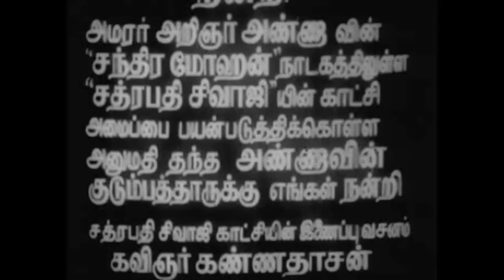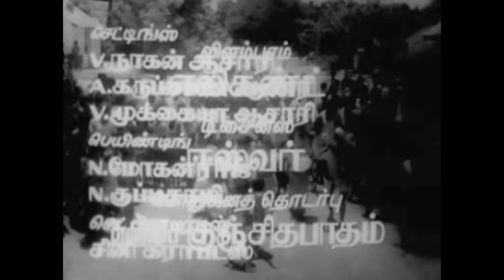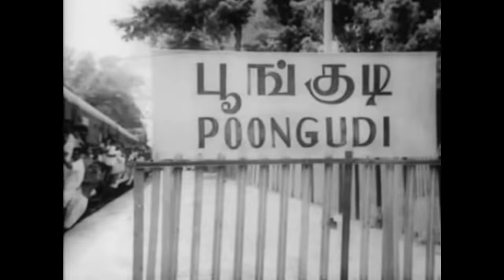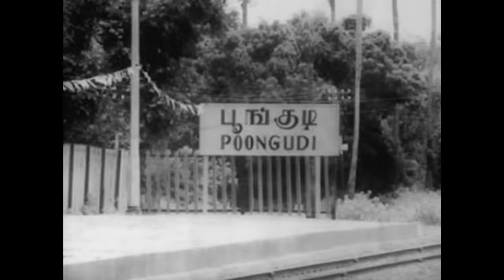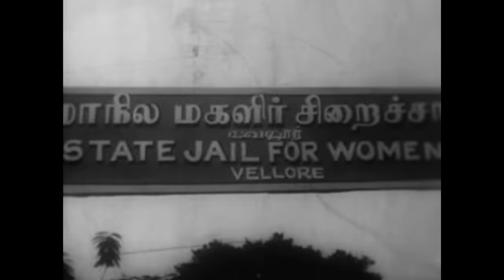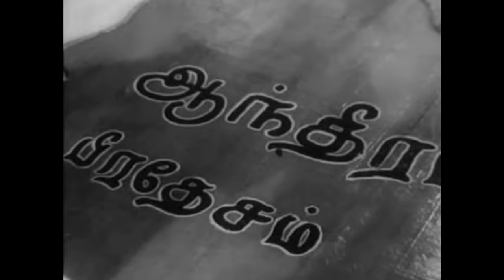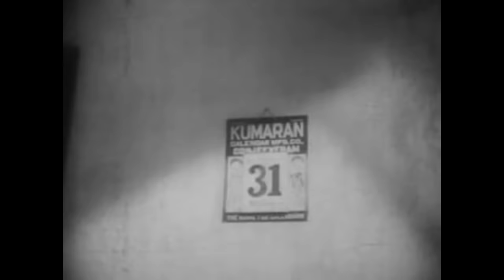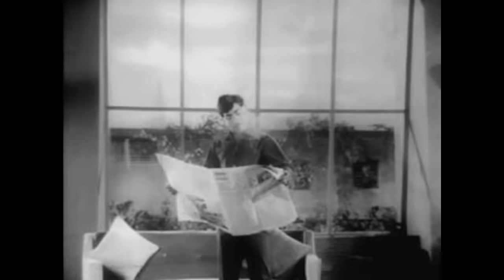Raman Ethanai Ramanadi Full Movie HD ராமன் எத்தனை ராமனடி சிவாஜி K.R.விஜயா நடித்த திரைப்படம்